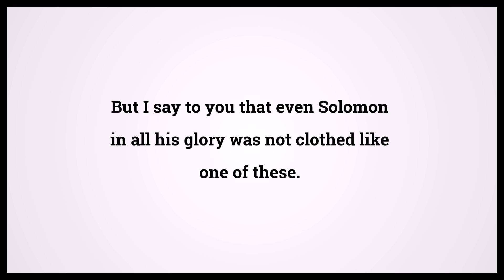Holy Bible Matthew 6:29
Video shows Holy Bible Matthew Chapter 6 Verse 29: But I say to you that even Solomon in all his glory was not clothed like one of these. Powered by MaryTTS. Text taken from Bible in Basic Edition. Bible Matthew 6:29 Bible Learning, what Bible verse says.